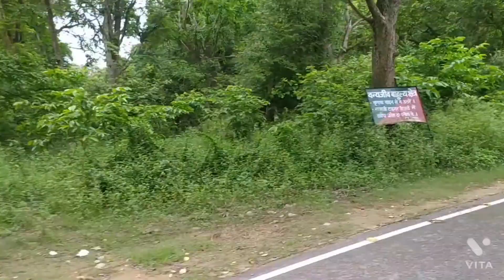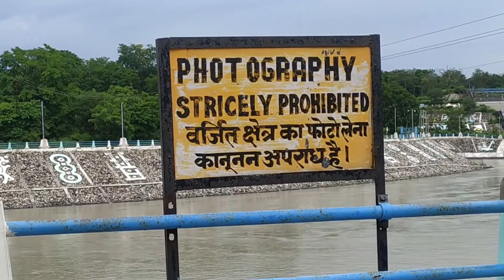ऋषिकेश लक्ष्मण झूला, नीर फॉल(Water Fall)